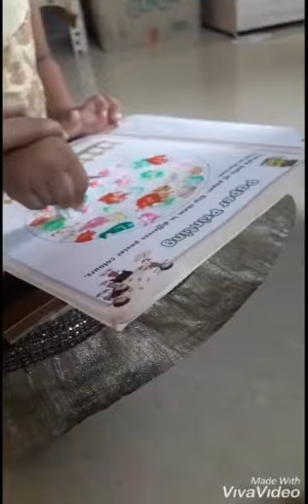Paper Printing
Video from Jyoti Ghogare
Art by  Nursery student Kimaya Gandhi  ( Paper Printing )